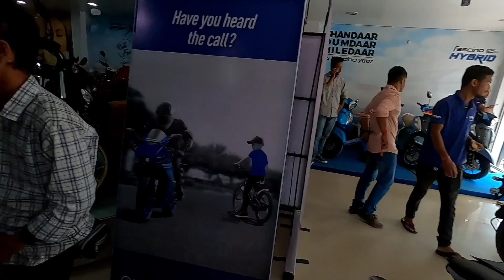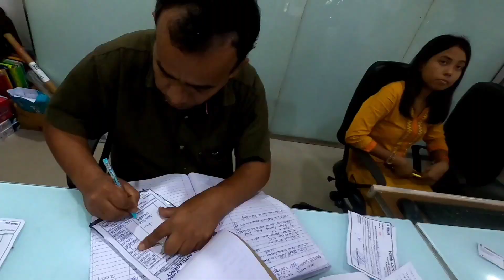TAKING DELIVERY OF NEW BIKE || MT 15 Bought || Aaj khareed liya bhai ne || Delevery of Bongaigao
Hit likes.

Lots 💕💕💕💕